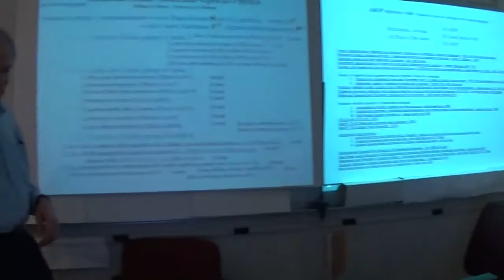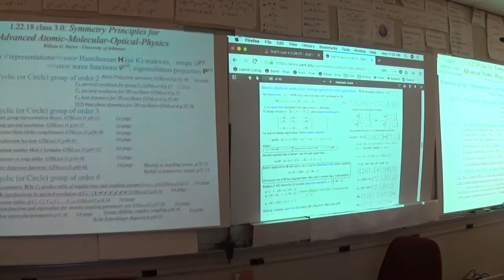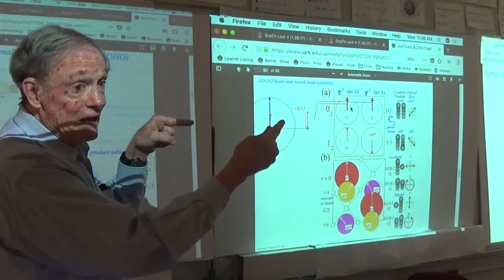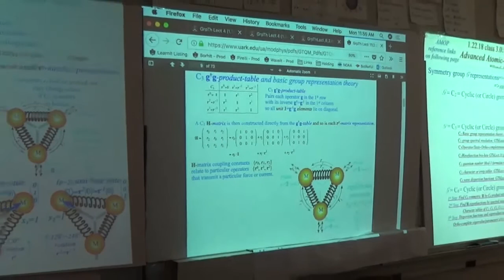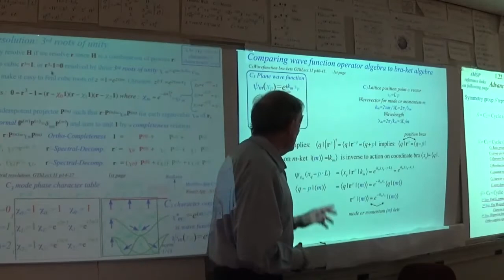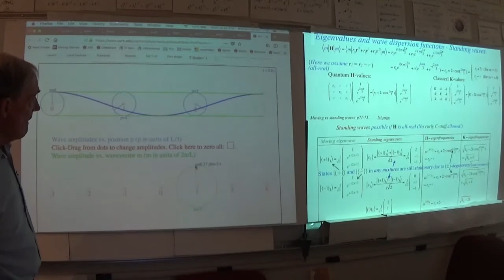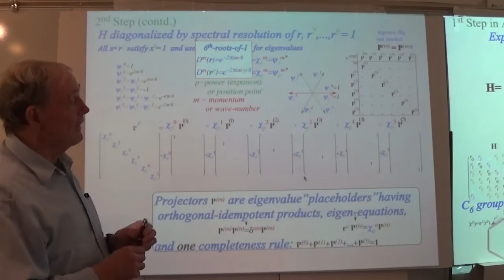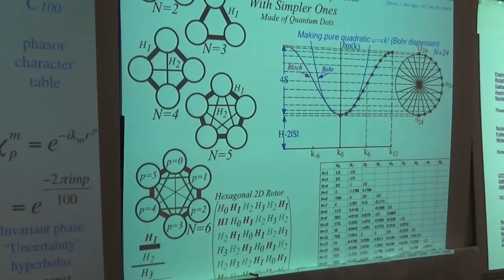Symmetry Principles for Atomic, Molecular, Optical Physics (2018 Spring) - Lecture #3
2018 Spring Physics Lectures from the University of Arkansas - Fayetteville, AR. These videos are a component of the Special Topics graduate course PHYS 588V - "Symmetry Principles for Advanced AMOP" taught using a suit of dedicated online material that includes two texts: "Quantum Theory for the Computer Age" and 'Principles of Symmetry, Dynamics, and Spectroscopy', all developed by Prof. William G. Harter. Gathering in Ox(en)ford(shire) fashion, the group strives for a geometric understanding of many topics that come under the AMOP umbrella. Symmetry, Group and Character Theory will be exploited to help clarify the calculus and physics of the remarkablly wide range of molecular motion of their electronic, vibrational, rotational motion, and on through to the often neglected molecular spin phenomena.  Often the same symmetry principles and techniques lend themselves to better understand both classical and quantum phenomena.